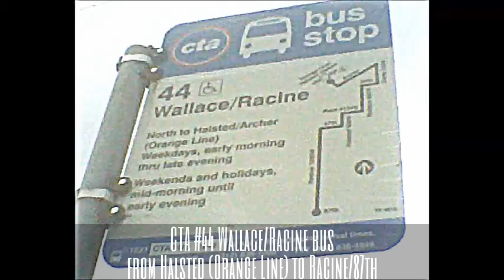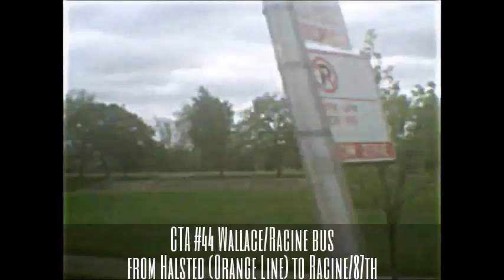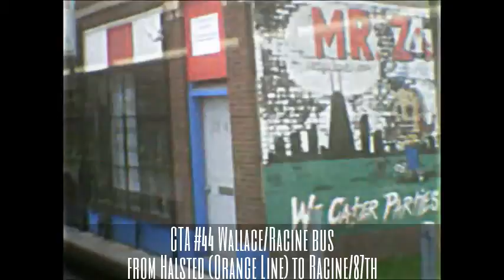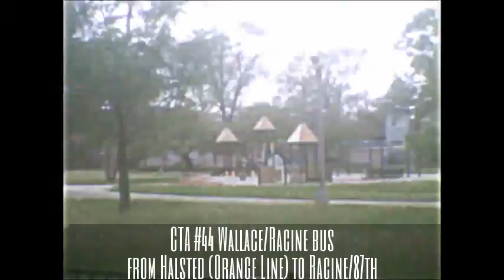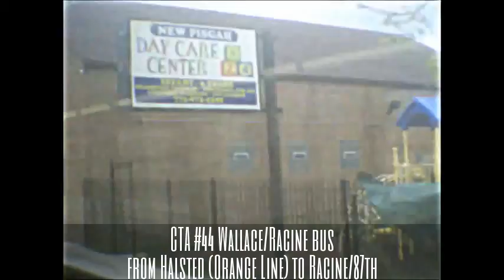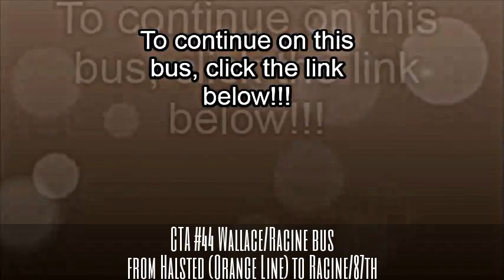CTA #44 Wallace/Racine bus from Halsted (Orange Line) to Racine/87th Pt.2 (05-14-15)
Hello Everyone!!! This is Part 2, riding the CTA #44 Wallace/Racine bus starting from Halsted Street (Orange Line) station going south to 87th Street and Racine Avenue. In Part 1, we ride this bus from Halsted (Orange Line) station to 47th Street and Racine Avenue in the Back of the Yards neighborhood.

Here in Part 2, we start from 47th/Racine going south along Racine Avenue to 82nd Street.

To continue on this bus, click the link below at the end of this video!!!